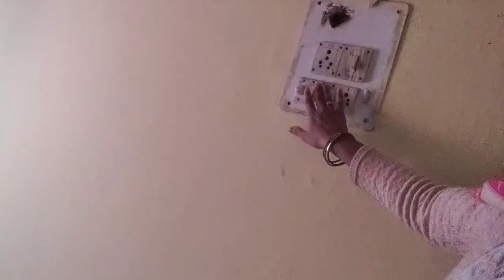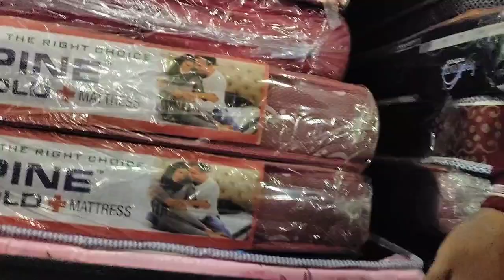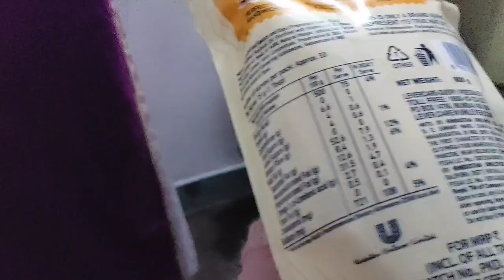आज हम बहुत खुश हैं क्योकि जो सोच रहे थे वो ले ही लिया 😁🛍️himanshucreatorblogs